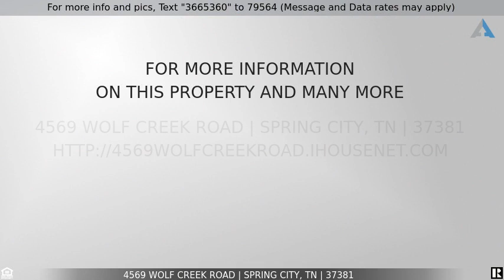Priced at $299,900 - 4569 Wolf Creek Road, Spring City, TN 37381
Home for Sale in Spring City

Welcome to this exceptional triplex property, a rare gem nestled in a serene location offering a fantastic investment opportunity. Featuring a spacious 3-bedroom unit, a cozy 2-bedroom unit, and a charming 1-bedroom unit, this versatile property is perfect for families, professionals, or investors looking to generate passive income. Each unit has a unique layout, and a private entrance, providing a sense of privacy and independence. The property's exterior amenities set it apart from the rest. Two RV hookups are available, ideal for hosting friends or family with their recreational vehicles or even generating additional income. The large pole barn provides ample storage or workshop space and can easily accommodate various hobbies, equipment, or even a small business. With no restrictions, the possibilities are endless for this property. The expansive outdoor area offers room for gardening, entertaining, or simply enjoying the beauty of nature.  Don't miss this incredible opportunity to own a versatile and unique property that can cater to your every need.